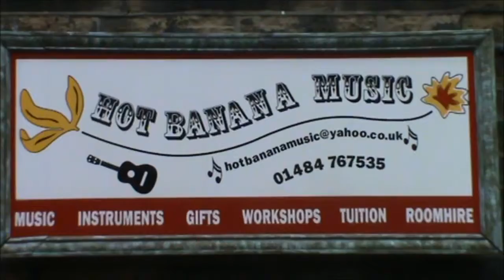Hot banana music shop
Hot Banana is one of the few music shops that has music lessons. Based in Holmfirth, Hot Banana is known for its involvement with Holmfirth's music events. Here is why Hot Banana brings the Holmfirth community closer together through music.